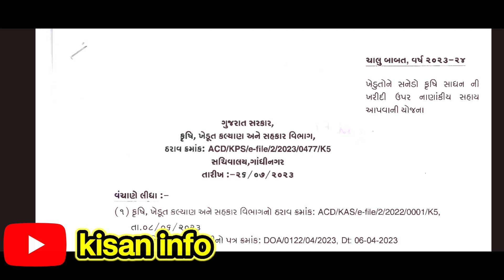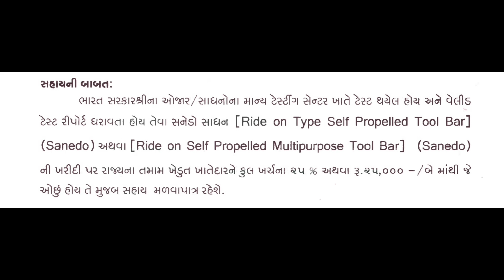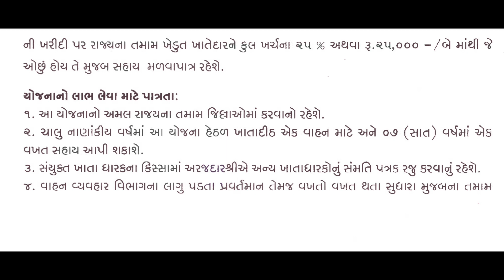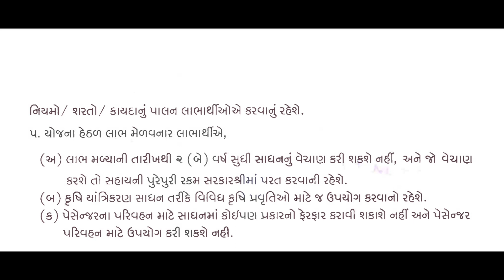સનેડા ઉપર સબસિડી આપી રહી છે ગુજરાત સરકાર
ખેડૂત મિત્રો નમસ્તે

ગુજરાત સરકાર દ્વારા ખેડૂતોને સનેડા ઉપર 25% સબસિડી આપવાની જાહેરાત કરવામાં આવી છે જેની સંપૂર્ણ માહિતી આ વિડિયો માં આવરી લેવાનો પ્રયાસ કર્યો છે ભાગ 1 માં તથા ભાગ 2 ટૂંક સમય માં આવશે